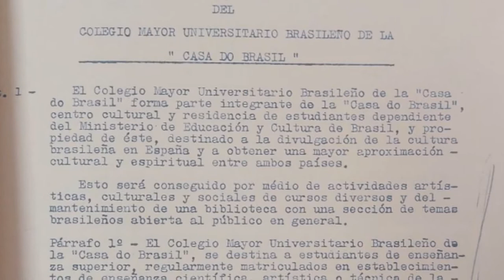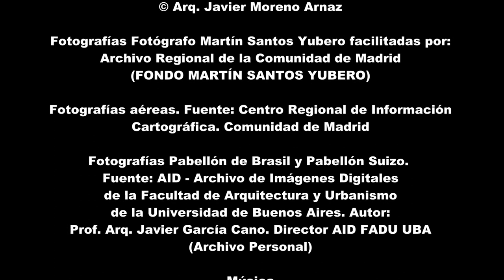Casa do Brasil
La Casa do Brasil de la Ciudad Universitaria de Madrid (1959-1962), fue proyectada por el Arquitecto brasileño Luis Alfonso d’Escragnolle Filho que fue acompañado durante su ejecución por el Arquitecto español Fernando Moreno Barberá. El edificio, influenciado por la arquitectura de Le Corbusier y de Oscar Niemeyer y Lucio Costa en Brasilea, responde a los postulados más vanguardistas del momento.